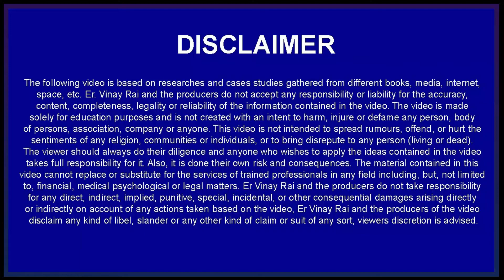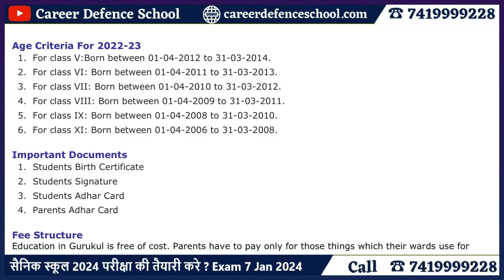Sainik School Vs Gurukul Kurukshetra | Age Criteria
👉IMPORTANT INSTRUCTIONS :
महत्वपूर्ण पाठ्यक्रम लिंक:
हमारे पाठ्यक्रम:
👉1.छात्रवृत्ति परीक्षा पंजीकरण(Scholarship Registration)

👉12. ENGLISH INSTRUCTIONS : IMPORTANT COURSES LINK :
👉13.Our Courses :
👉1.Scholarship Exam Registration